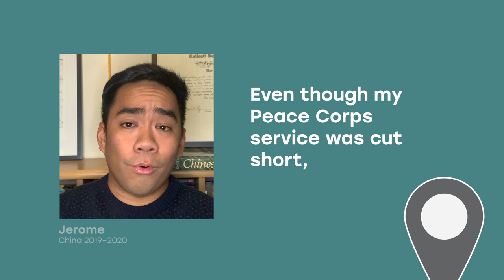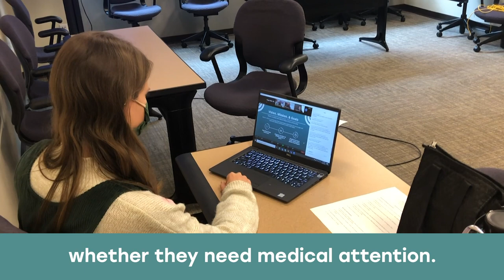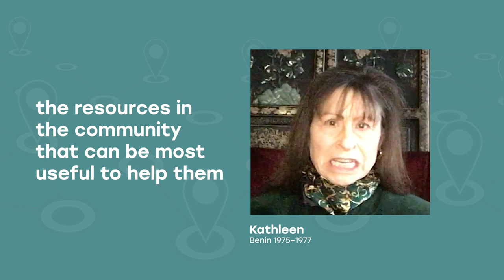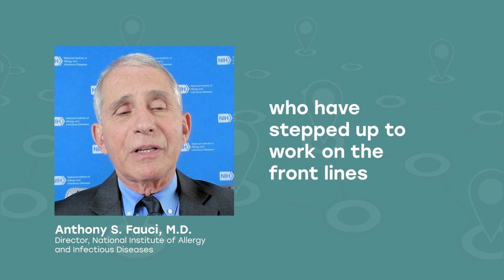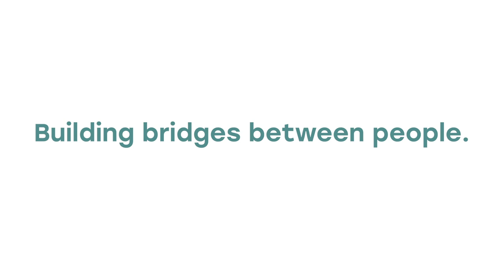NPCA Emergency Response Network: Meet 3 Returned Peace Corps Volunteers Serving as Contact Tracers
“Even though my Peace Corps service was cut short, this opportunity to be a contact tracer and serve here domestically in the United States is a great way to extend my Peace Corps service.” That’s Jerome Siangco, who was serving as a Peace Corps Volunteer in China before he and all Volunteers were evacuated in 2020.

Along with Paige Beiler (Morocco 2018–20) and Kathleen Sebastian (Benin 1975–77), Siangco is one of a cohort of Returned Peace Corps Volunteers working as contact tracers in King County, Washington, as part of the National Peace Corps Association Emergency Response Network. Here’s a video produced by Forum One, where these returned Volunteers share in their own words why this work matters now.

Read more about the NPCA Emergency Response Network — and watch a welcome from Dr. Anthony Fauci of the National Institute for Allergy and Infections Diseases, and from Dr. Peter Kilmarx from the National Institutes of Health

Public health departments: Find out how to work with the NPCA Emergency Response Network

National Peace Corps Association (NPCA) is a mission-driven social impact organization that encourages and celebrates lifelong commitment to Peace Corps ideals. NPCA supports a united and vibrant Peace Corps community, including current and returned Peace Corps Volunteers, current and former staff, host country nationals, family, and friends in our efforts to create a better world. Find out more, sign up for our newsletter, and join: peacecorpsconnect.org